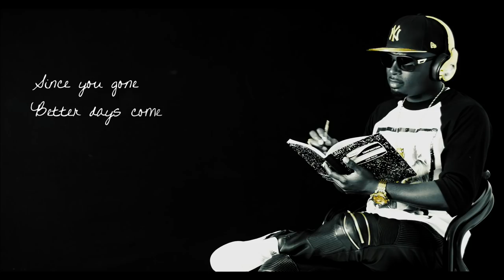February Reggae - Kevin Lloyd - Strayed Away - Official Video